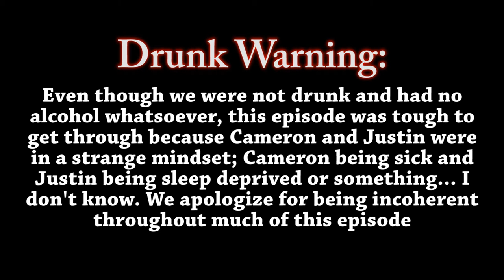Cinema Roulette | Episode 7: Jaws (1975)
WE'RE NOT DRUNK YOU'RE DRUNK! Cameron and Justin attempt (poorly) to review Jaws in a coherent manner. The results are hilarious

We again apologize for being incoherent most of the time. Cameron was sick and Justin was also not in an awake mindset. Hope you enjoy anyways!